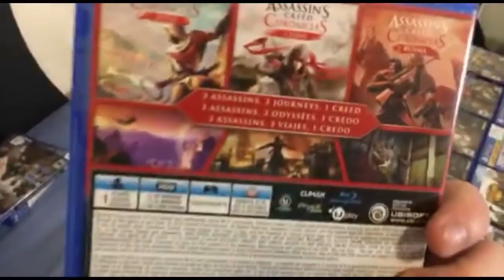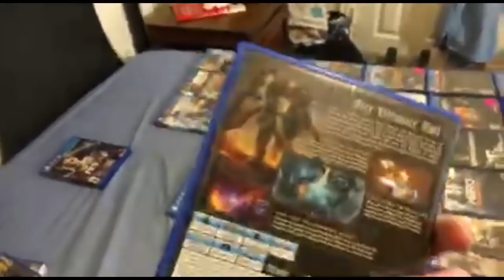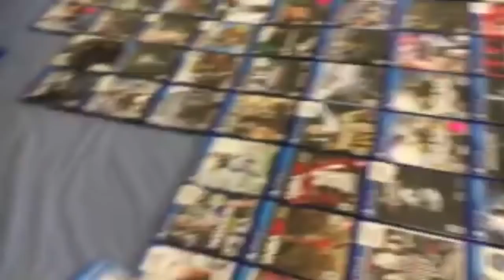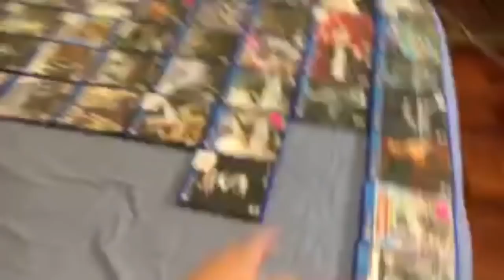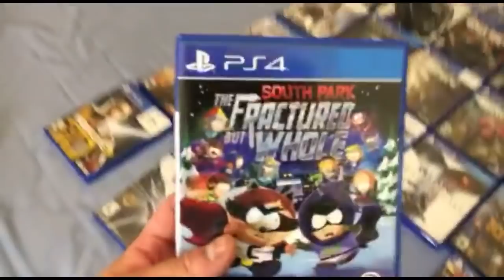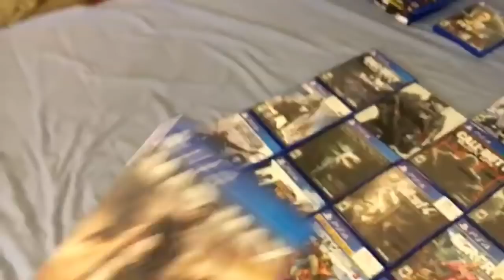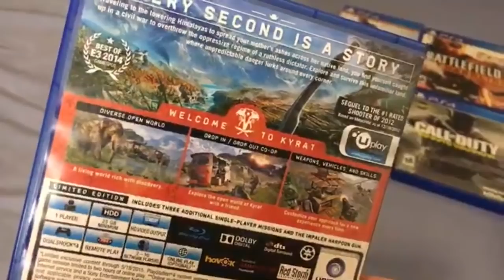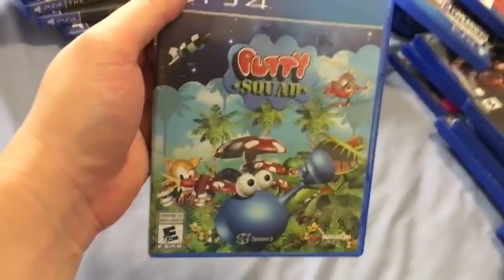Playstation 4 Collection 2018